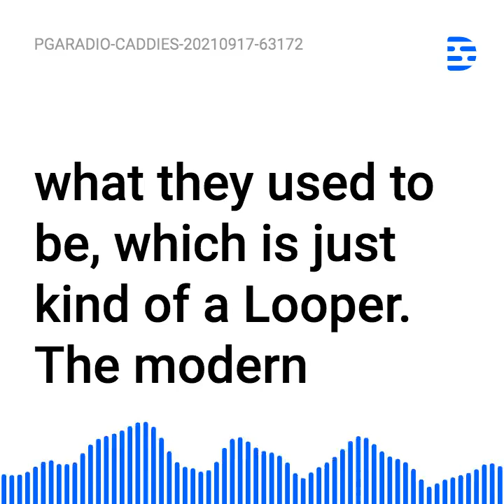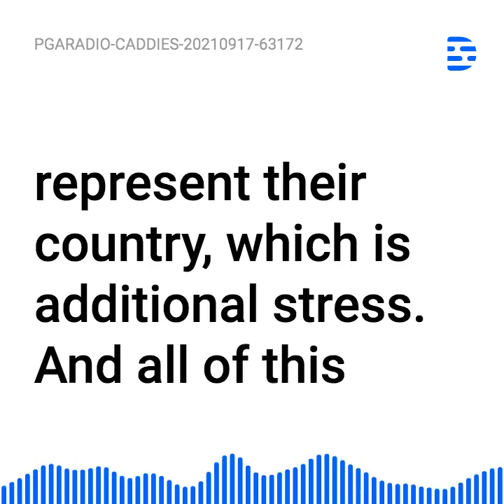Ryder Cup Caddies Persona Non Grata in Player's Rooms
No caddies allowed in the player's rooms.